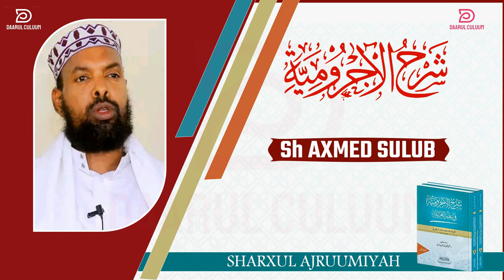AJRUUMI || 024 || SH AXMED SULUB